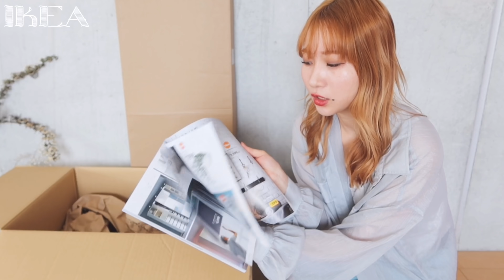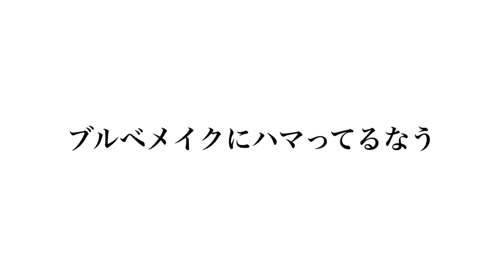【一人暮らしの部屋作り】IKEA通販1万円購入品を実際に使用、設置🌿お洒落なインテリア雑貨や食器、家具。【イケアオンラインストア】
🐥最新動画
‪ ‪【SHWM】引きこもり一人暮らし女子のおうち美容🏠バスタイムルーティンやスキンケア、ボディケアなどおうちでできる自分磨き🧴【vlog風】

‪【私が垢抜けた方法】超簡単な方法で8年でこれだけ変わりました。メイクや髪型、一重から二重についてなど紹介。 ‬

お手紙はこちらまでお願いします🐤
〒106-0037
東京都港区六本木６丁目１０−１六本木ヒルズ森タワー37階
伊純雛　宛